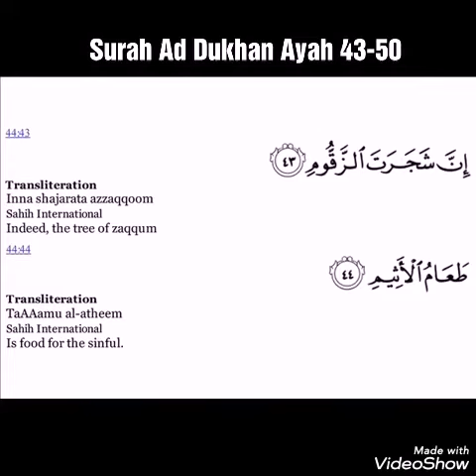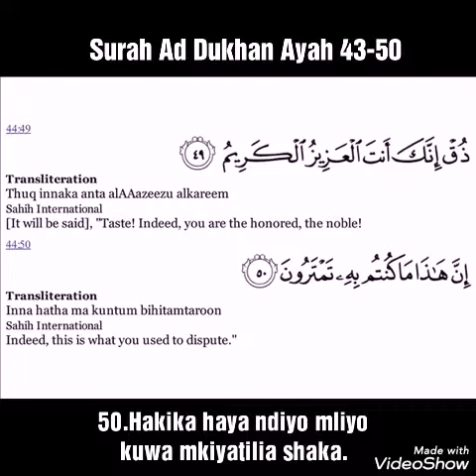Surah Ad-Dukhan Ayah 43-50